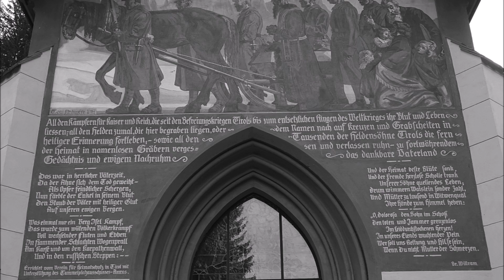Nationalfeiertag am Tummelplatz - Amras. Herbert Film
Messe für Heimat und Vaterland.
Bilder u. Videobearbeitung:
Herbert Edenhauser